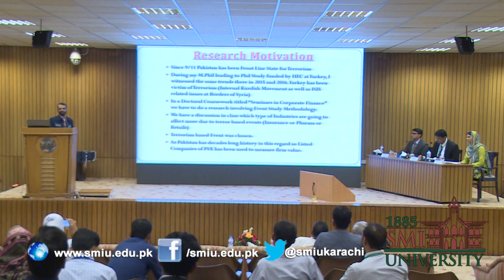Sindh Madressatul Islam University organises 1st National Research Conference